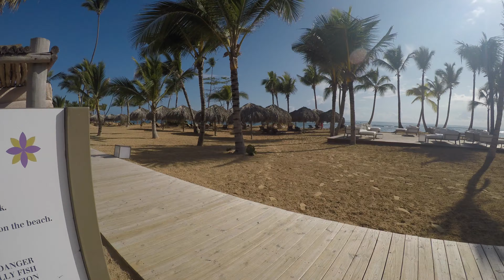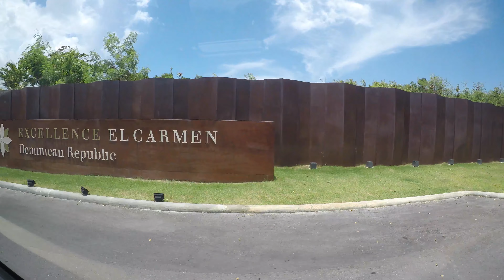Excellence El Carmen- Punta Cana, Dominican Republic (Honeymoon)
Take a tour with us on our honeymoon from August 2017, at Excellence El Carmen in the Dominican Republic. We enjoyed a week at the beautiful all inclusive adult only resort. Unlimited food and drinks for a week straight, we were in heaven. I hope you guys enjoy this video because we sure enjoyed the experience.